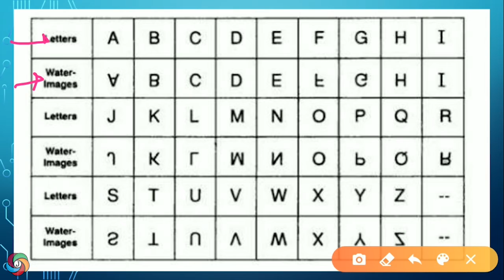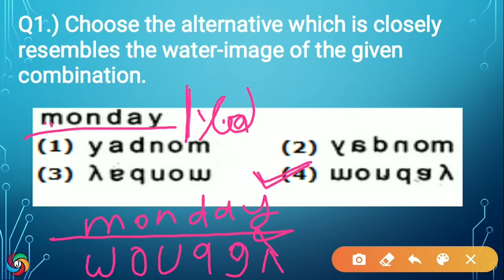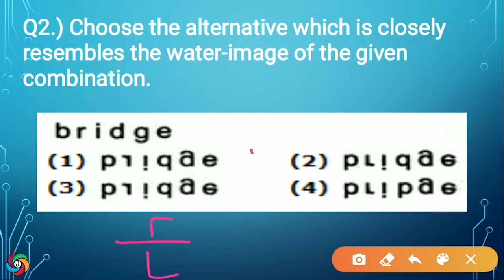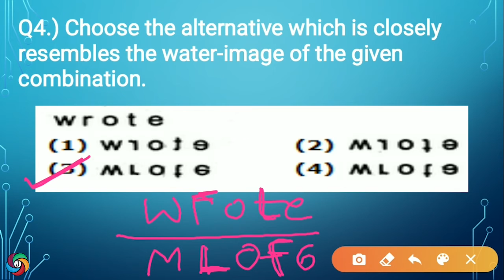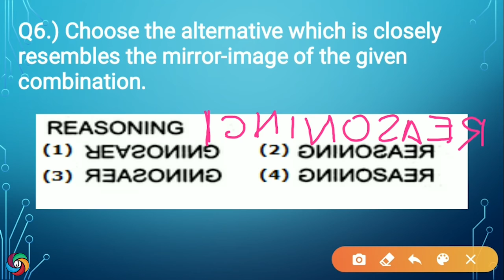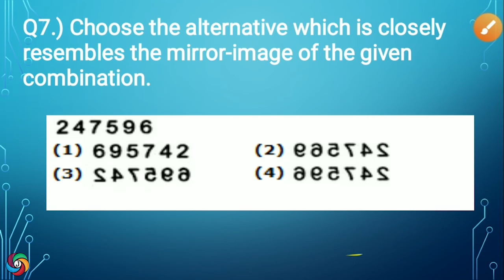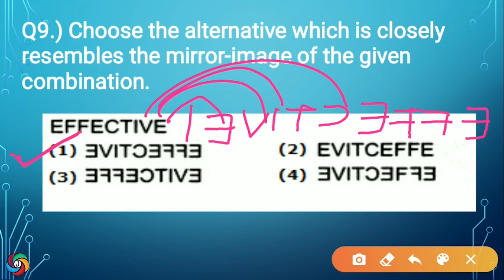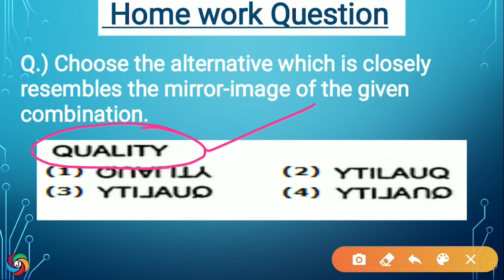Mirror and Water Image Problems || Reasoning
In this video Jyoti ma'am is discussing Mirror and Water Image based problems.
This course will help all of you to increase your aptitude.
This is a major course which will help you in many exams like IMO, NTSE, Government exams, and others. This is a course which will form your strong conceptual knowledge and will help you in company's placement in future.